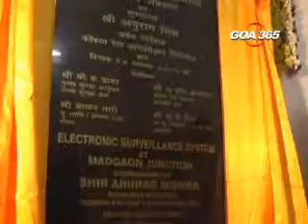Konkan railways set to revive its Sky Bus project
The trouble-plagued Sky bus project may soon be a reality as Konkan Railway Corporation has floated global Expression of Interest inviting bidders to develop the Sky bus project. The Managing Director of the KRC Anurag Mishra has said that the KRC will sign a memorandum of understanding with the research and Design  organization of the Indian Railways next week.